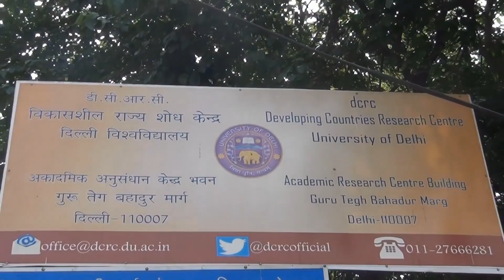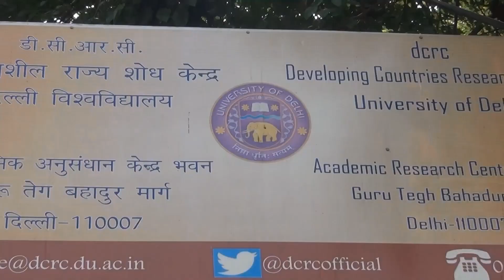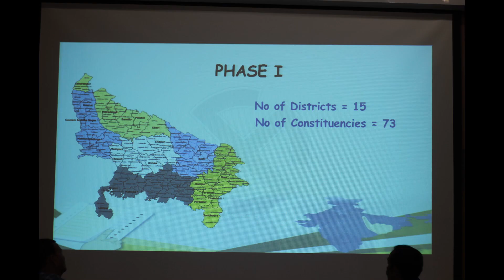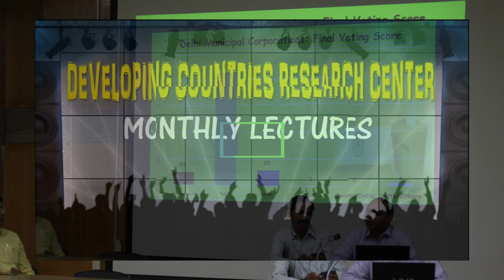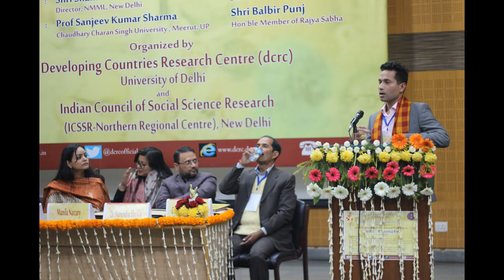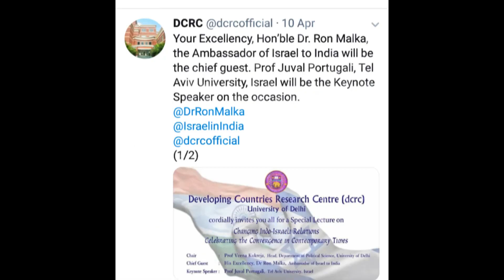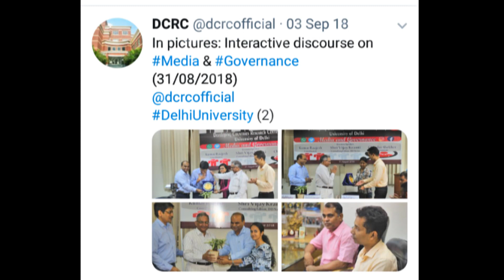DCRC DOCUMENTARY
A short journey of dcrc academic activities. dcrc journey dcrc activities.